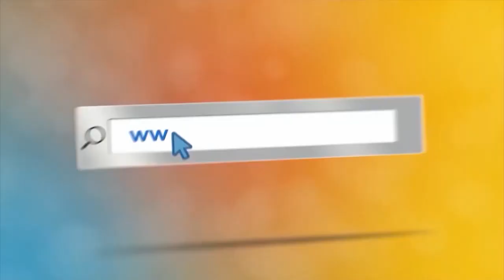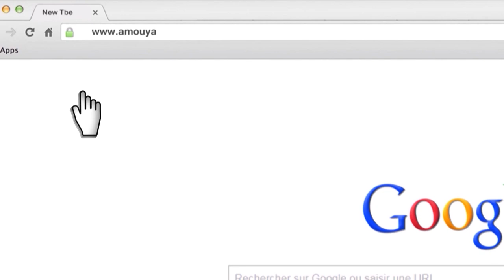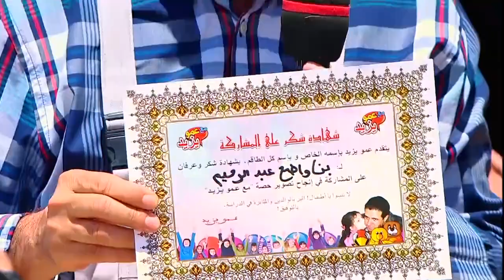مع عمو يزيد الحلقة 20 موسم 06 ل 10 08 خاصة بالعطلة 2021 Amou Yazid EP20 S06 du 10 08 vacances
الأحد و الثلاثاء على 18:00 إعادة الجمعة و السبت على 19:00 على قناة عمو يزيد تيفي على نيلسات
10922 V 27500